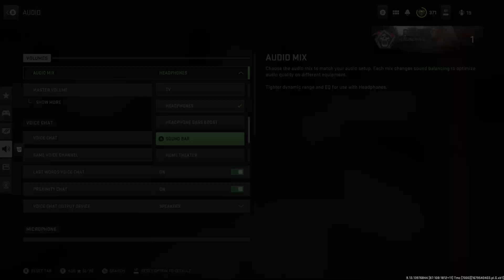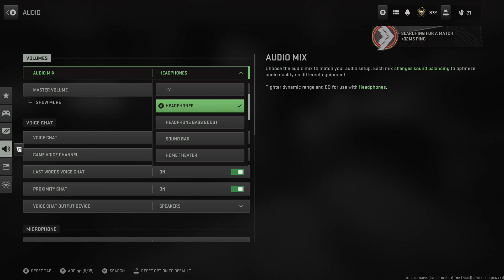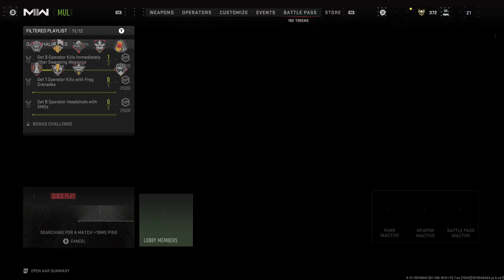call of duty modern warfare